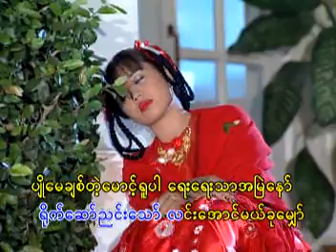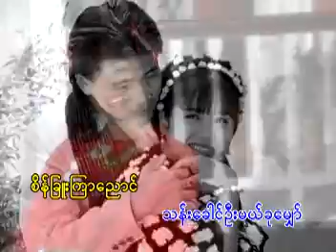Mel Khu Myaw ( I am waiting for you)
The girl is waiting for her lover.